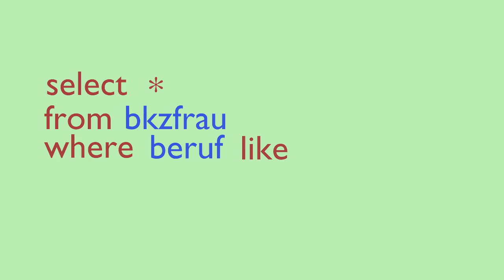SQL: select mit like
Beispiel:  select mit like.